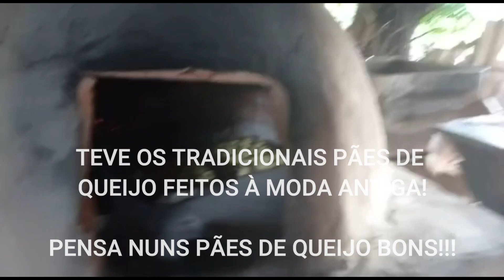Mutirão de Aração de Terra da Fazenda Bom Sucesso em Caldazinha/GO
Mutirão de Aração de Terra da Fazenda Bom Sucesso em Caldazinha GO.  Este canal foi criado para divulgar a cultura do sertanejo: festas de carros de boi, moda de viola, música sertaneja, cavalgadas, natureza, causos e muitas outras coisas da roça...

✅ Me acompanhe mais de perto:
🔻🔻 Você pode gostar desses vídeos também:
1º Mutirão de Aração de Terra da Fazenda Bom Sucesso em Caldazinha/GO